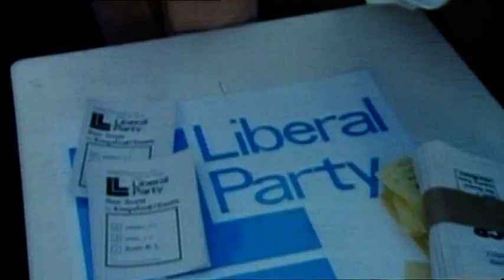Vietnam - Nicole Kidman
Confrontation scene between the peace activist, played by Nicole Kidman and her brother the war veteran, played by Nicholas Eadie. This is from the 1986 mini-series 'Vietnam'. This is a sample only so if you want to watch the whole show then please buy the DVD.